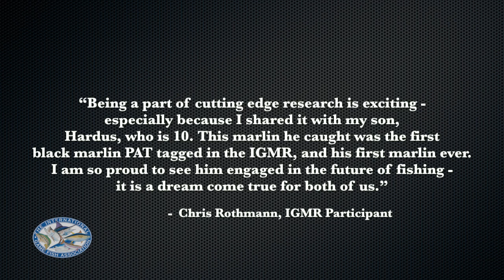IGFA Great Marlin Race 2012_ South Africa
The IGFA Great Marlin Race - South Africa 2012.
The IGFA Great Marlin Race (IGMR) is a partnership between IGFA and Stanford University that pairs recreational anglers with cutting-edge science to learn more about the basic biology of marlin and how they utilize the open ocean habitat. The goal of the program is to deploy 50 pop up archival tags (PAT) in marlin at billfish tournaments around the world each year. This effort will increase understanding of distribution, population structure and biology of marlin and engage anglers and the general public in the research process. By increasing our understanding of where these animals go and how they use the pelagic ecosystem, we will provide valuable information to the resource managers and policy makers responsible for ensuring their long-term conservation.